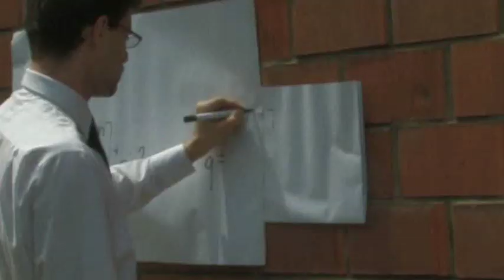Schlag den Edhutschek 2009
The official challenge video for defending my title as "Austrian Otaku of the Year".

Please forgive  the bad quality in many cases.  My working station is down since a month.
Got no AE, no fast blur, not time remap, no expression, all the fin stuff T.T

If there is enought time until August I will rebuild it into a version 2.0

edhutschek